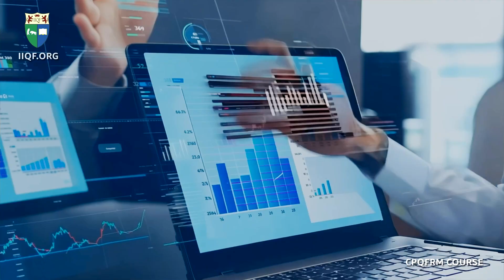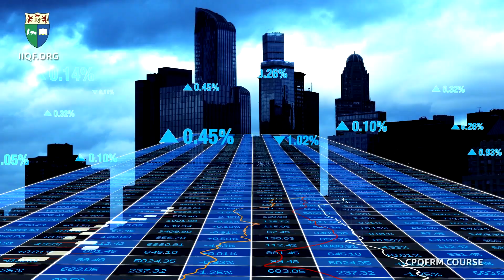CPQFRM - Learn Quantitative Finance & Risk from top industry practitioners & domain experts.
The Ultimate Quantitative Finance and Risk Management Course!
Certificate Program in Quantitative Finance and Risk Management -

Succeed as a Financial Consultant, Domain expert and lead Quant Teams of International Banks, top Hedge Funds, and or fortune 500 Financial Consulting Firms.

Free access to Python Programming for Finance course!
By doing this course you will learn about:
1. Machine Learning for Finance and its implementation in Python
2. Comprehensive theoretical background and Practical implementation of Derivatives Pricing Models in Python
3. Comprehensive theoretical understanding of risk management concepts,
from basics to advanced.
4. Do Practical Implementation for various Risk Models for Market Risk,
Credit Risk, Operational Risk, Liquidity Risk etc. in Excel and Python
including Basel Implementation/Dodd-Frank/FRTB etc.
5. Comprehensive preparation for the FRM® Exams
6. Free access to Python Programming for Finance course - worth Rs 8000
7. This program is recommended by Bank of Baroda and other Banks for its employees
8. Lifetime placement support for all participants

Take the next step in your career.

Enrol in a Certificate Course in Quantitative Finance & Risk Management today.
Enrol now!